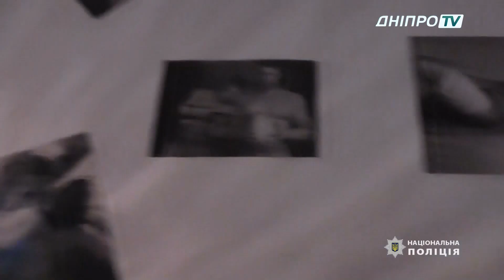У Дніпрі викрили місце розпусти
У Дніпрі правоохоронці викрили нічний клуб, який функціонував також як бордель. «Темні кімнати» для усамітнення та тематичні шоу-програми власники клубу представляли по вихідних.